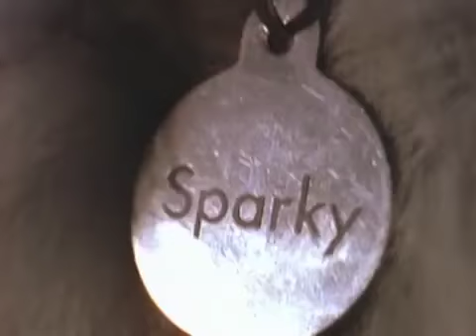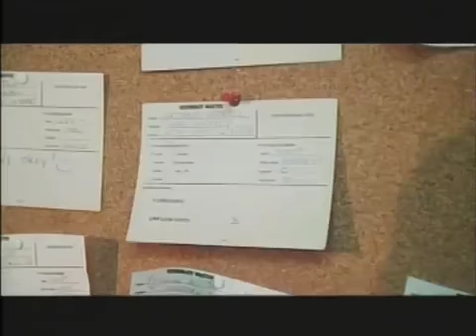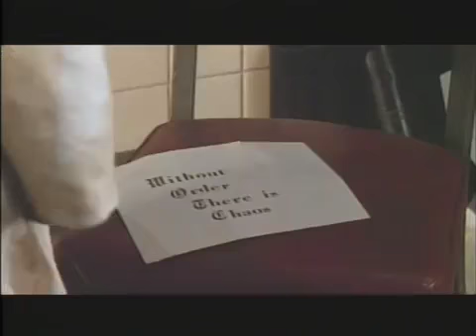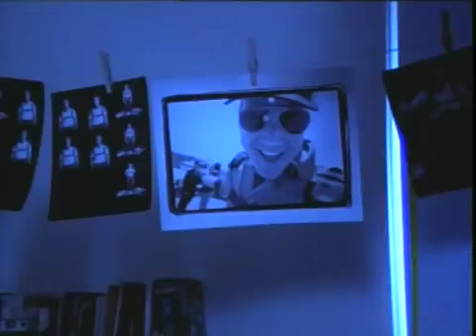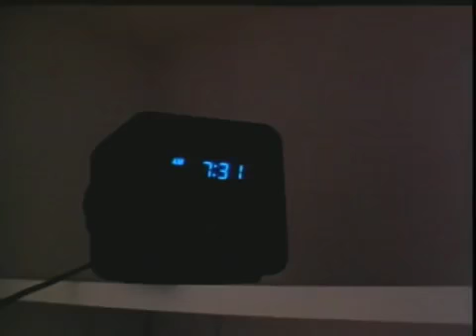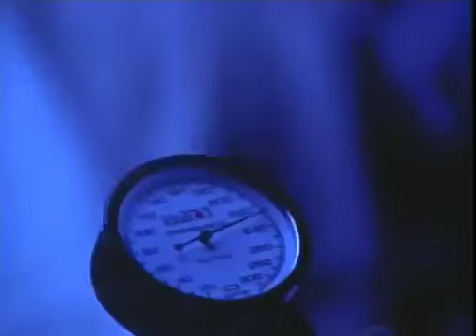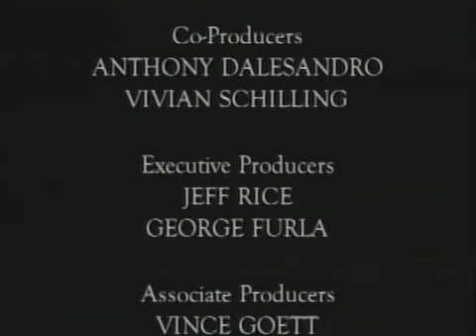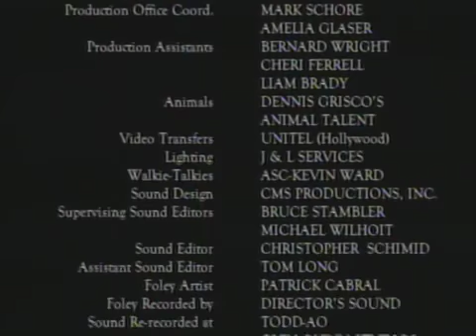ФИЛЬМ "ШОК БУДУЩЕГО" ФАНТАСТИКА УЖАСЫ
Tre separate romaner, tellinging om hvordan videnskabsmand-en psykiater, ved hjælp af hypnose og virtuel virkelighed, forsøger at forstå den frygt og mareridt af tre af sine patienter.